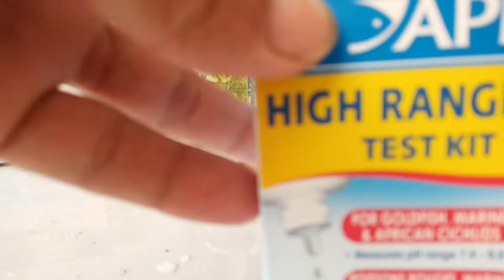Testing The Waters ( before adding fingerlings) vlog#4